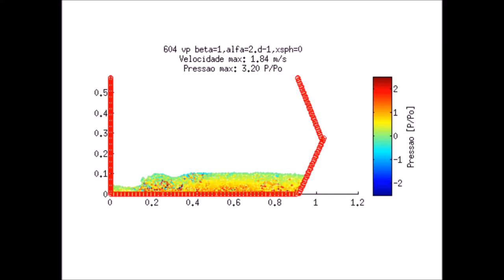tank containers dedicated to liquefied gas transport and storage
SMOOTHED PARTICLE HYDRODYNAMICS